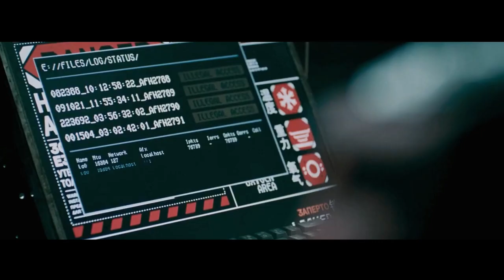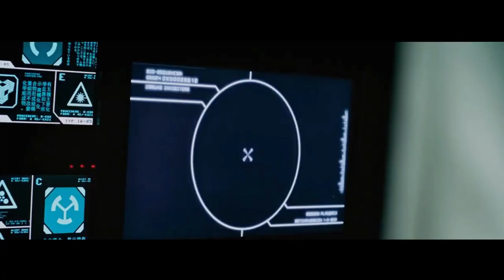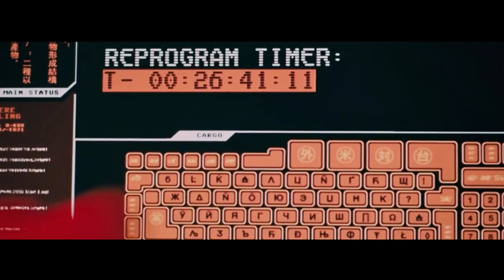Cargo 2023 Film Explained in English | Movie Recap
Cargo (2009) Film Explained in English

Dr. Laura P. takes a job on a cargo spaceship for 4 years plus 4 years back. She'll join her sister on Rhea. 44 months later, in Laura's shift, strange things happen in cargo. The crew is reanimated and the captain dies mysteriously.

Credits:
Directors Ivan EnglerRalph Etter
Writers Arnold Bucher - Ivan Engler - Patrik Steinmann